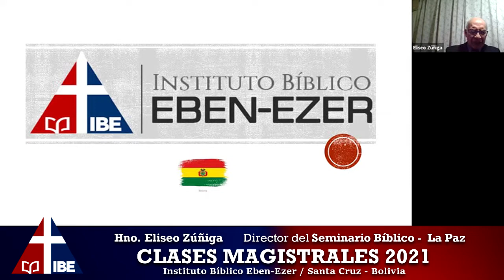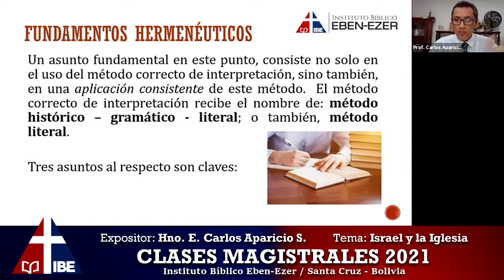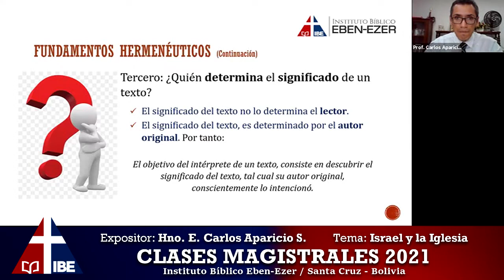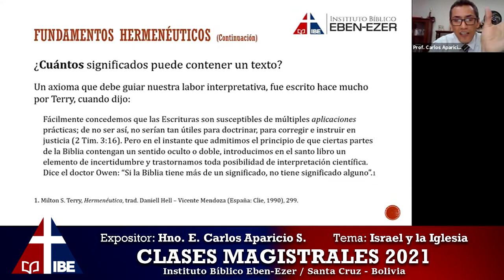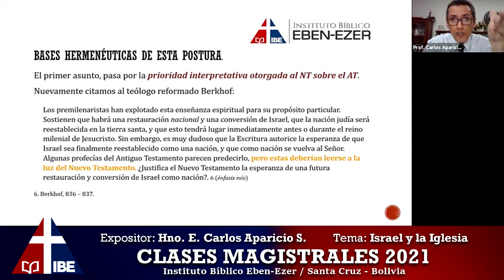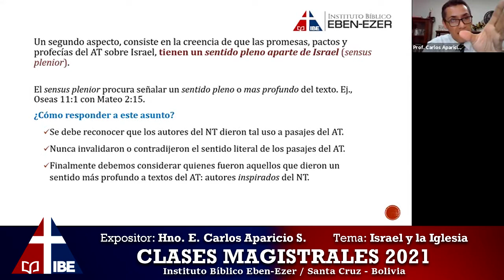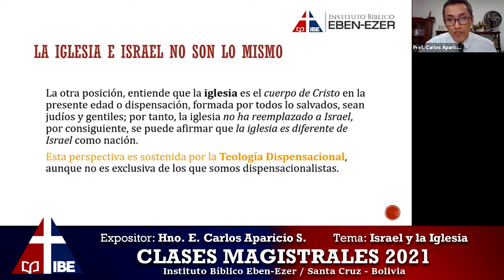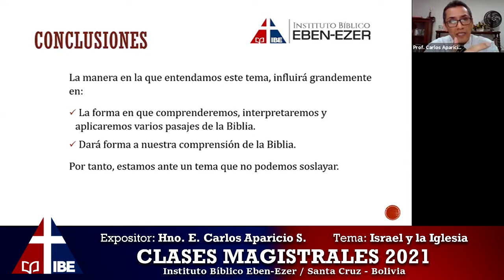(1/4) Viernes 06/08/2021 - Israel Y La Iglesia (Carlos Aparicio)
CLASES MAGISTRALES 2021
"FUNDAMENTOS TEOLÓGICOS"

VIERNES - 06/08/2021
Expositor: Hno. Carlos Aparicio
Tema: Israel y La Iglesia
Horas: 18:30 (Bolivia)
Modalidad: Virtual (Zoom Meetings)